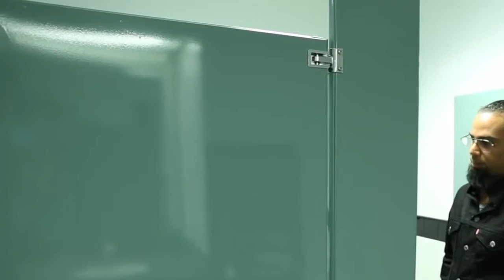Beatboxer Helps Out Around The Office - The TVShow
When Joshua Silverstein isn't providing beats for Drop The Mic, he helps out around the Late Late Show office.